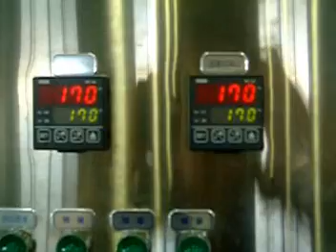Automatically Lunch box / container sealing packing machine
Application products :
Lunch box, fresh frozen food and leisured food